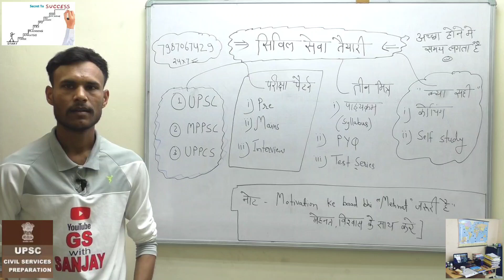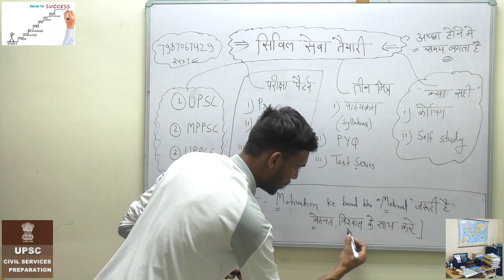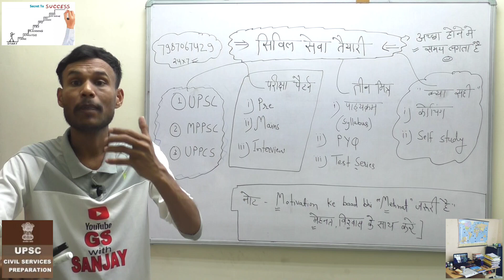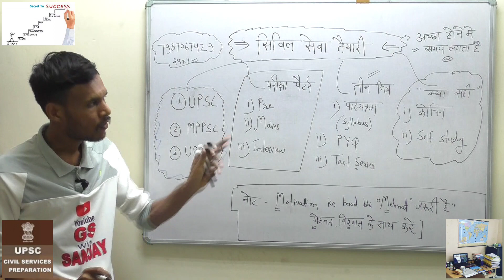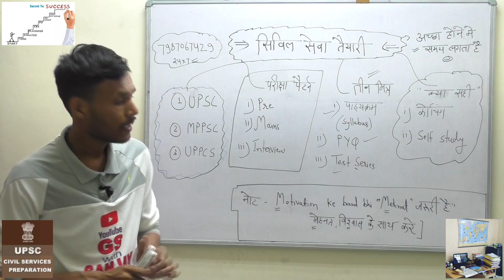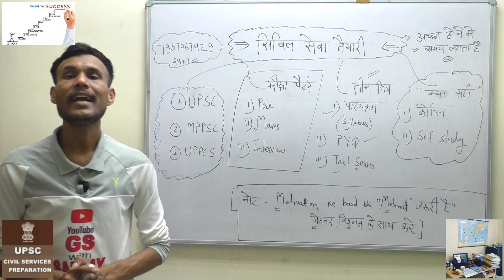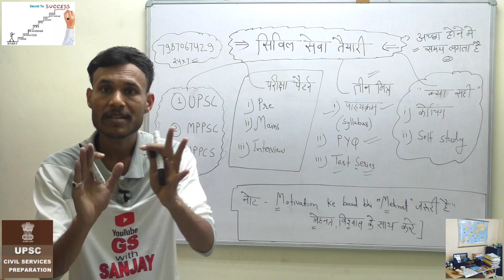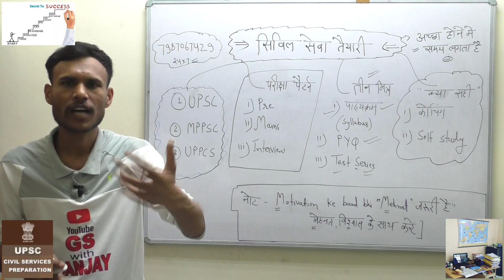UPSC की तैयारी कैसे करें •|| UPSC STRATEGY •|| CIVIL SERVICES EXAM |IN SIMPLE WORDS •| BY SANJAY SIR